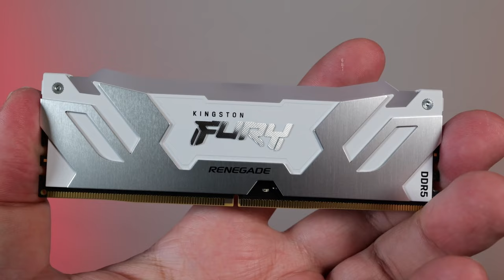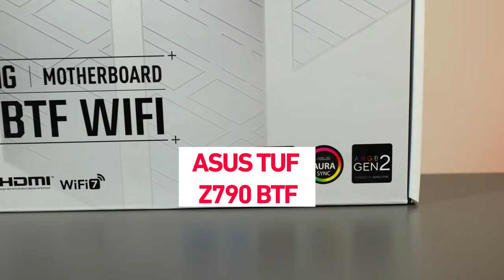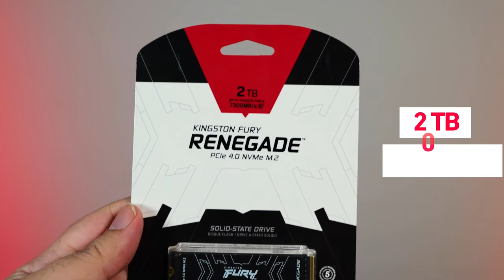تجميعة بي سي فخمة باللون الأبيض من ASUS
في هذا الفيديو نستعرض لكم أفخم و أجمل تجميعة بي سي لحد الآن و كل القطع وصلت باللون الأبيض ، و قطع تجميعة البي سي كالآتي:

كرت الشاشة
ASUS TUF GAMING RTX 4070Ti SUPER

لوحة الأم
ASUS TUF GAMING Z790-BTF WIFI

مبرد المعالج
ٍِASUS ROG STRIX LCIII 360 ARGB

الرام
KINGSTON FURY RENEGADE 32GB 7200

ذاكرة التخزين
KINGSTON FURY RENEGADE NVMe 2TB

مزود الطاقة
ASUS TUF GAMING 750W GOLD